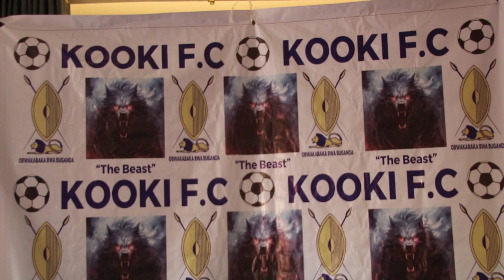SSAZA KOOKI UNVEIL HAKIM NSIBAMBI WHO IS ALSO A COACH AT LYANTONDE FC | MASAZA CUP 2024